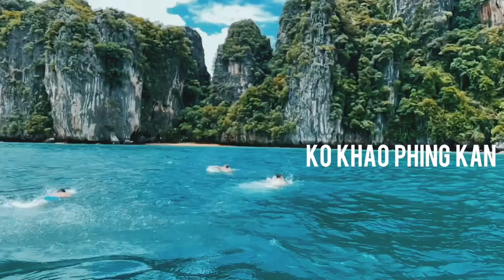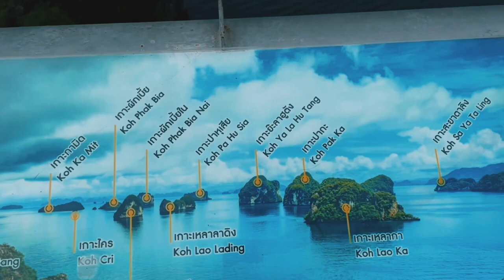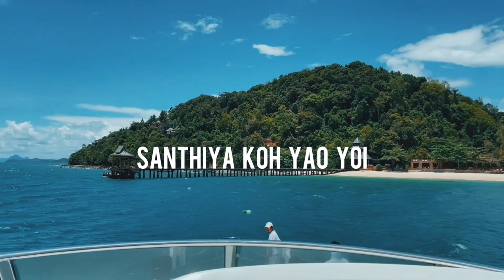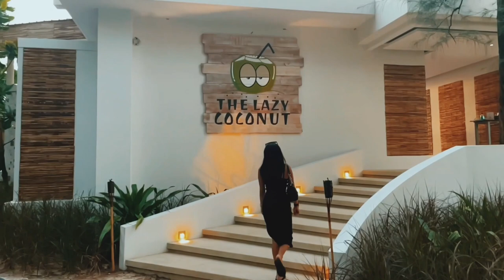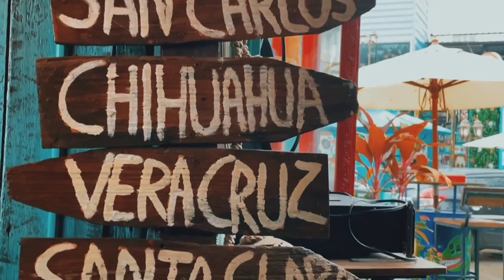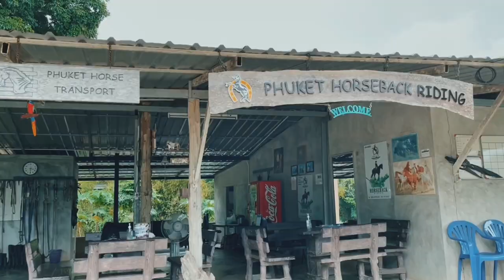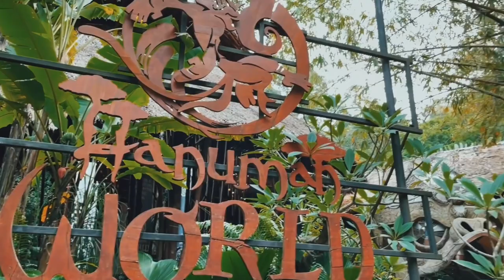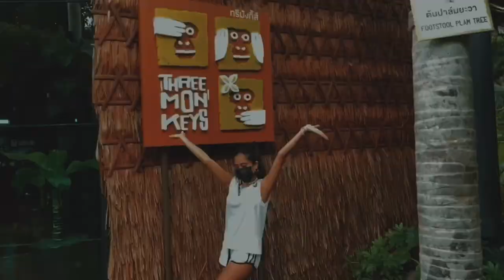PHUKET 2021 (TRAVEL VLOG EP 1 )“ATLAS ONE GROUP COLLABORATION “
There will be more travel vlogs and updates that will be coming weekly .This first vlog is mainly for you to enjoy the lofi beats and the video .
As for the travel updates and documentations needed  to go to  Dubai or Bangkok from Malaysia,the next video will be out on the 16th of June 2021. Stay tune

"PHUKET WILL BE OPEN TO FULLY VACCINATED TOURIST FROM 1 JULY 2021"

If you would like to know more details or make your future booking for your trip to Phuket, you may refer to the link given above .
*Luxury Yatching
*Yatching Expert
*Properties (Villas/Penthouse)
*Experiences
*Boating
*Scuba Diving
*Lifestyle